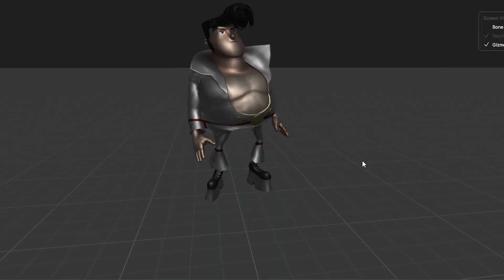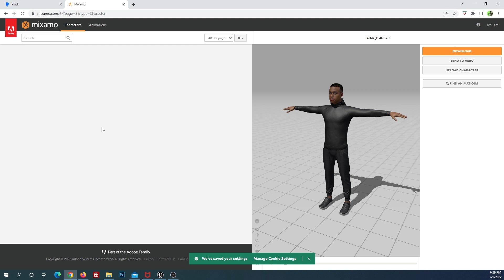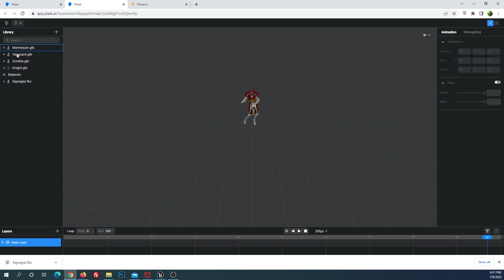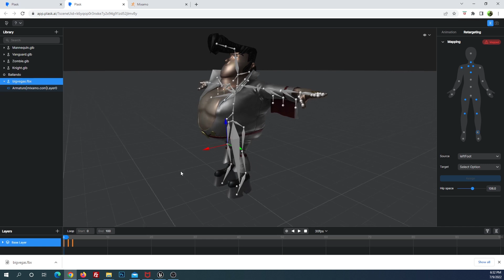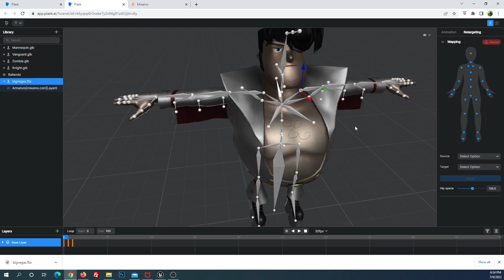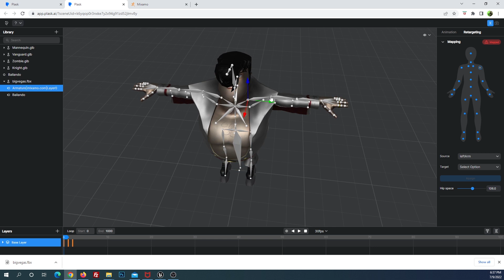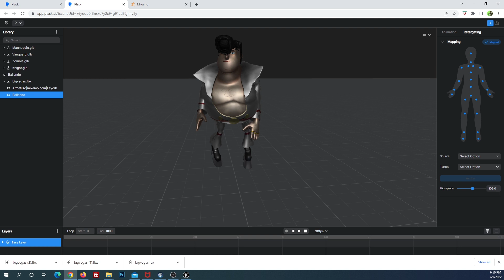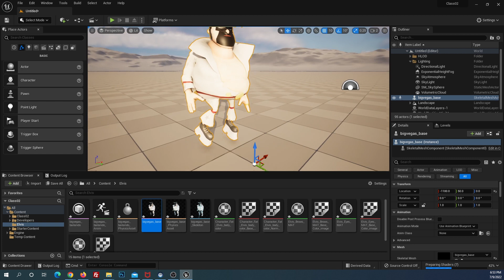Tutorial UE5: Captura de movimiento gratis con personajes de Mixamo en Plask.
Continuamos con el último tutorial para unrealengine sobre motioncapture gratis con Plask. La última vez vimos que solo era posible utilizar uno de los cuatro personajes que vienen con Plask. Pero en realidad es posible importar tu propio personaje y empezar a hacer captura de movimiento.

En este caso vamos a exportar un personaje de Mixamo, lo vamos a importar a Plask y le vamos a aplicar la misma animación de baile que capturamos la última vez con un solo vídeo. Como siempre, acabaremos en Unreal Engine.

CONTENIDO:
00:00. Presentación.
01:04. Exportamos un personaje de Elvis desde Mixamo en FBX.
02:04. Importamos el FBX de Elvis en Plask.
03:15. Hacemos retargeting del esqueleto de Mixamo al de Plask.
06:56. Visualizamos la animación y solucionamos problemas.
09:32. Exportamos nuestra animación y la importamos en Unreal Engine.

Plask, aplicación de captura de movimiento gratuita con inteligencia artificial.